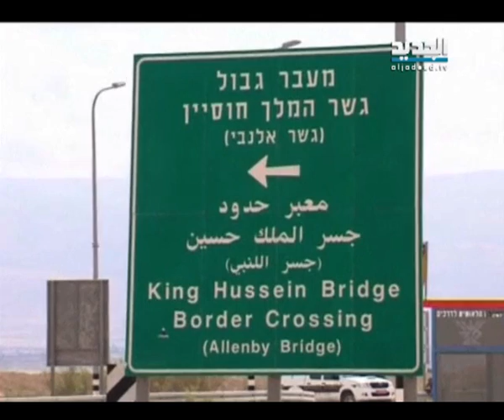نشرة الظهيرة 10-03-2014